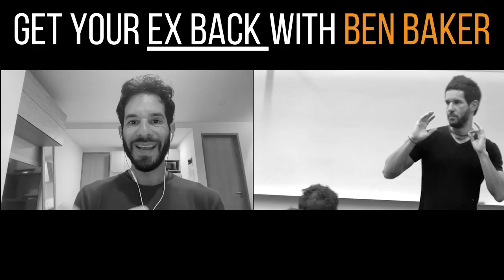The 3 Things Your Ex Needs To See In You To Come Back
If you want to get your ex back make sure to get a free copy of Ex Back Secrets book

The majority of guys make the mistake of going "No Contact" after a breakup. No Contact aka radio silence will make your ex forget you and get closer to someone else. It will convey disinterest, low-value and low value behavior.

You can tell if your ex misses you or forgets about you based on six factors. If you do the right thing at the right time and say the right thing you will be able to get her back before it's too late. Other factors play a role as well.